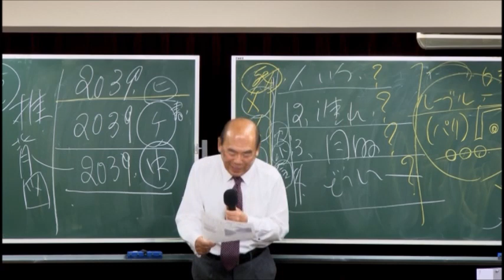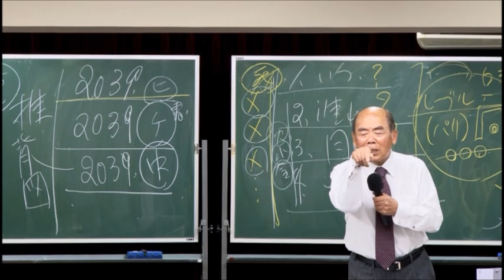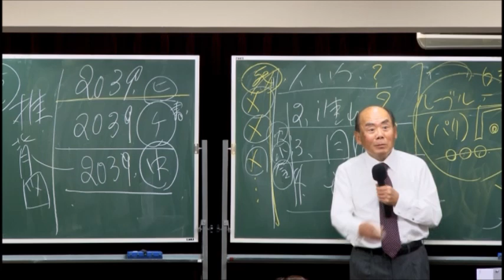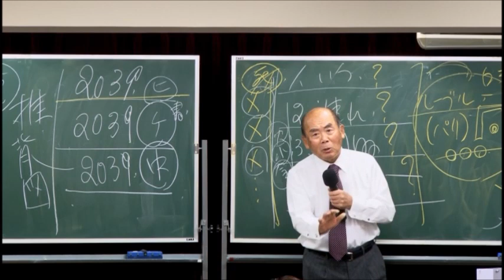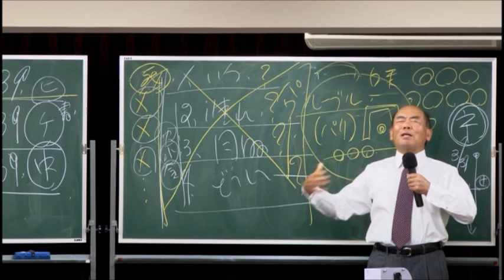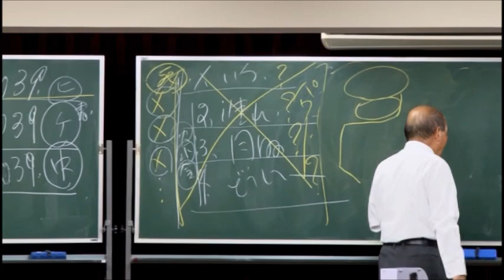宇野正美 南極のピラミッドの地下には都市がある